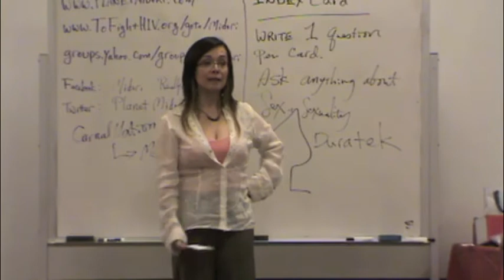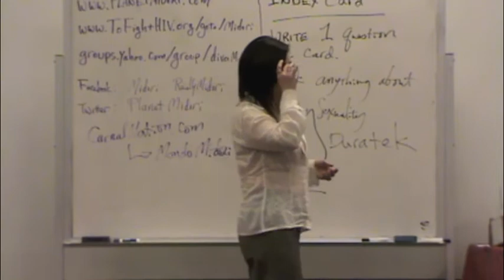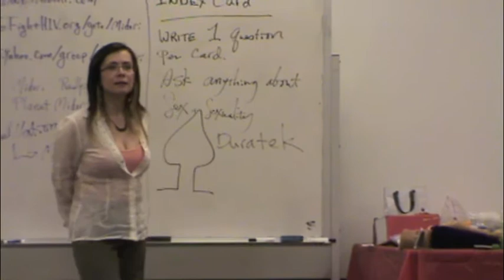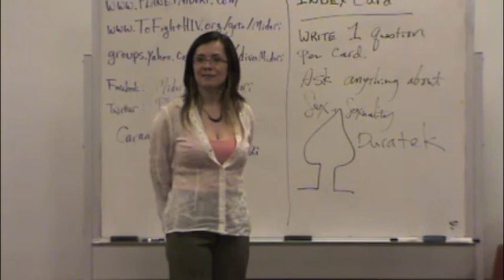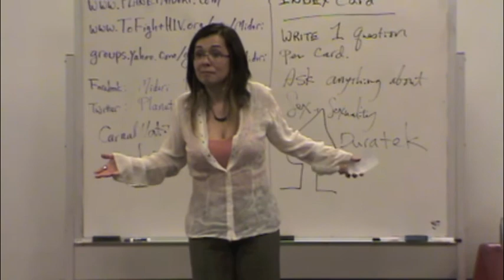Midori on Polyamory, Solidarity (HSU Sexland Q&A)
World famous author and sex educator Midori discusses polaymory in the media and solidarity among sexual minorities in this excerpt from a lengthy Q&A at Humboldt State University's 5th Annual Sexland event on 4/3/10. There are links to poly resources at the end of this video.